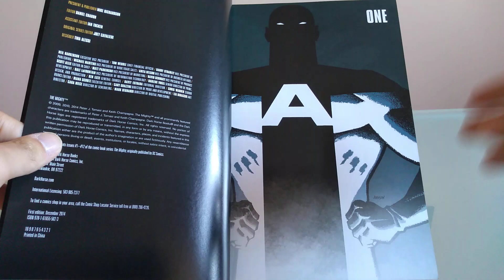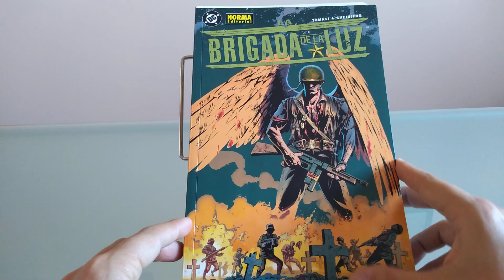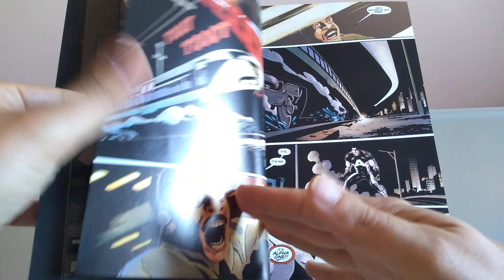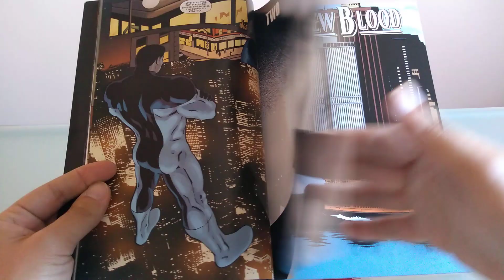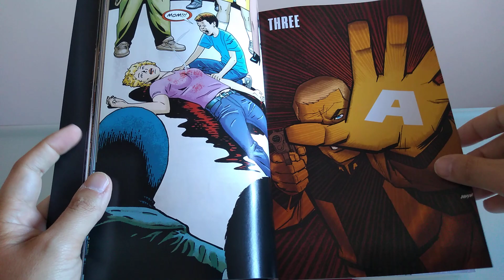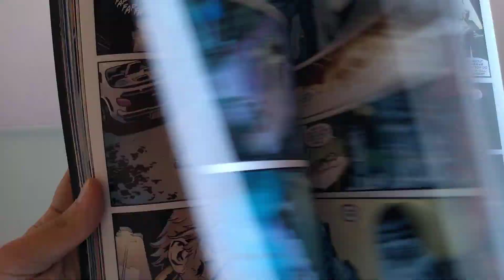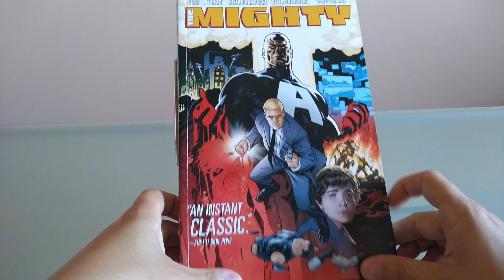The Mighty, de Peter J. Tomasi, Keith Champagne y Peter Snejbjerg, Chris Samnee